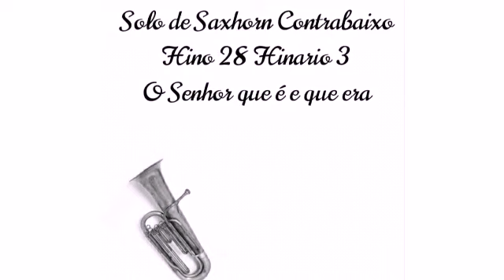Saxhorn Contrabaixo Hino 28 Hinario 3 O Senhor que é e que era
SaxhorncontrabaixoCCB Hinario3CCB Hinoccb Small Tuba, Bombardão, Bombardon, Saxhorn Contrabaixo em Dó como é chamado esse incrível instrumento que responsável pela voz Contra Baixo na Orquestra de Tubas